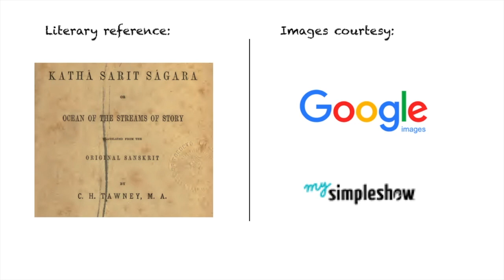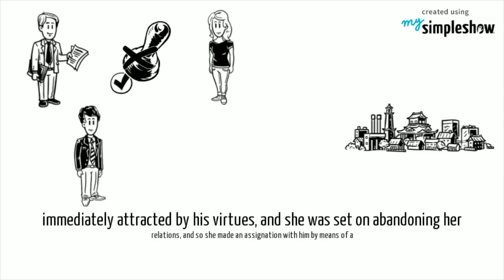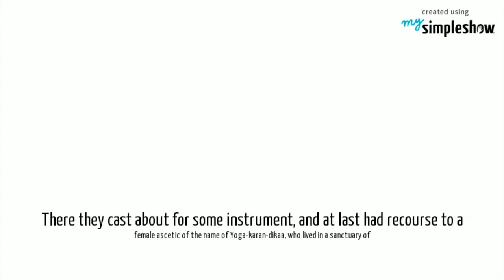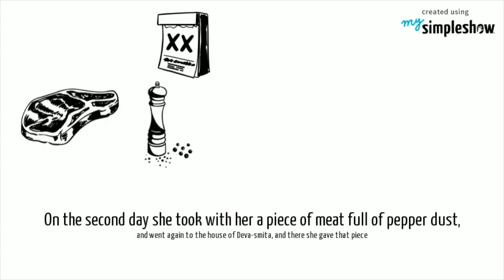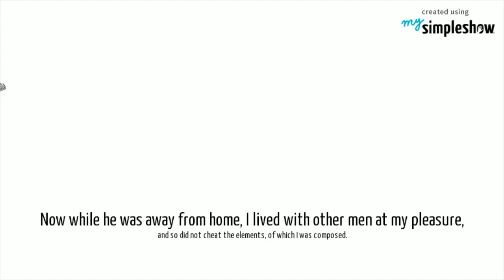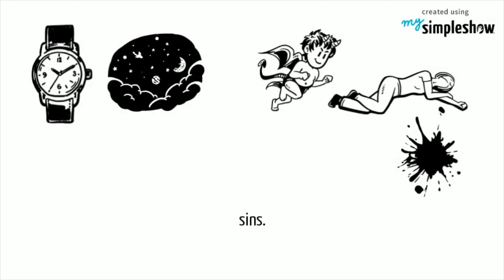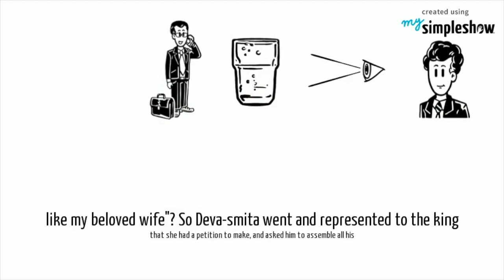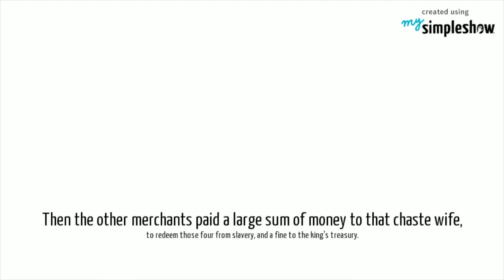Devasmita: Story of a chaste wife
This video is about Devasmita: Story of a chaste wife